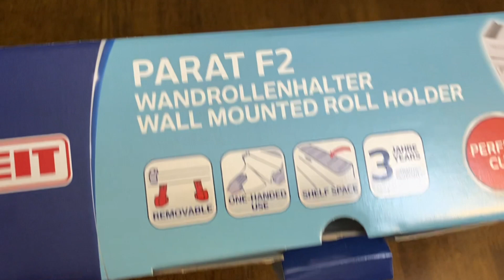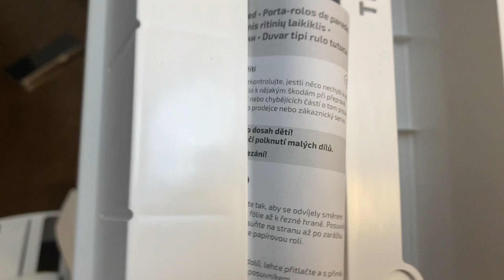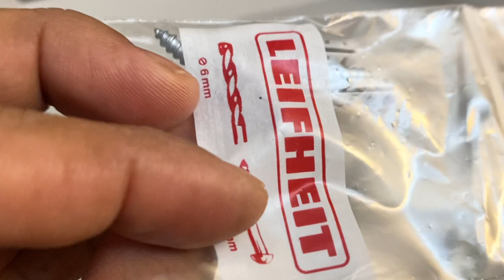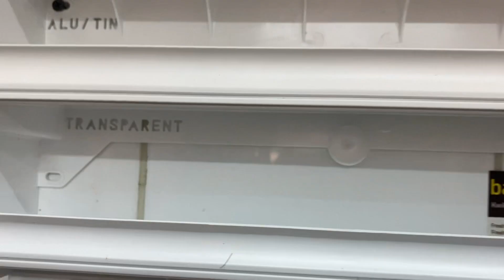Leifheit Parat F2 ComfortLine Kitchen Roll Holder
Leifheit Parat F2 ComfortLine Kitchen Roll Holder Wall Mounted Holder for Film, Foil and Kitchen Roll, Easy-Install Kitchen Roll Dispenser with Cutter, White, W 7 x H 31 x D 39 cm.
3 rolls - This kitchen paper towel dispenser can accommodate 3 different rolls such as tin foil, cling film or kitchen rolls, helping you minimise clutter
Clean edges - The razor-sharp blades in the wall-mounted foil dispenser are safely hidden behind the ergonomic cutting slides, cutting to the required length
Always at hand - With the clever design of this universal holder the roll ends are left easily accessible at all times - no more hunting for the end of the clingfilm
Simple and convenient - We made our foil dispenser wall mounted for extra convenience, and it is simple to mount on the wall, with screws and wall plugs included
Product details - Leifheit Parat F2 ComfortLine Kitchen Roll Holder, foil, kitchen roll and clingfilm dispenser with cutter, made from robust plastic. Colour - White. Item no. - 25771